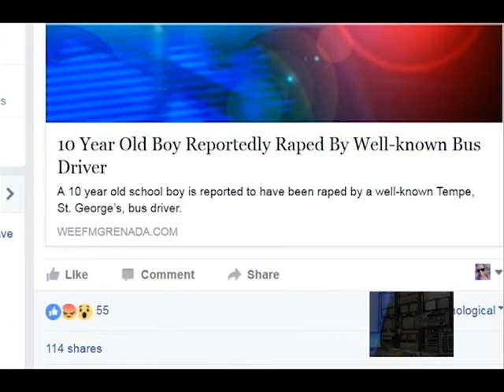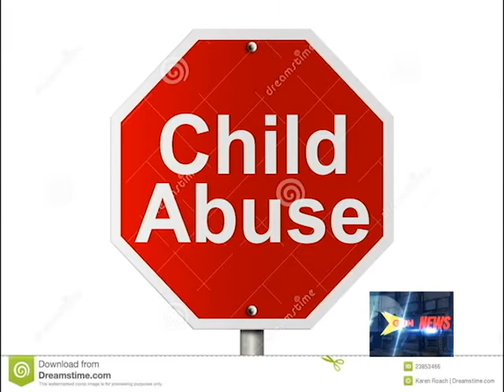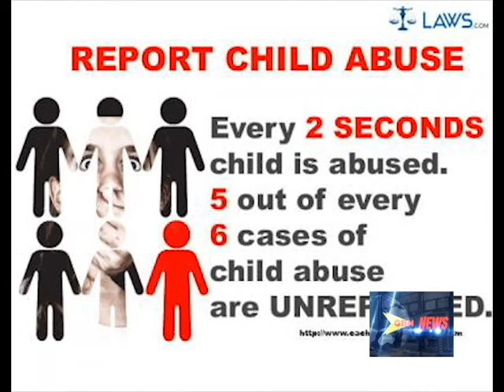More Boys Than Girls 25.02.16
A report of a ten year old boy being sexually abused by an adult has surfaced.
Child protection advocates say these points to the fact that male vulnerability is being ignored.